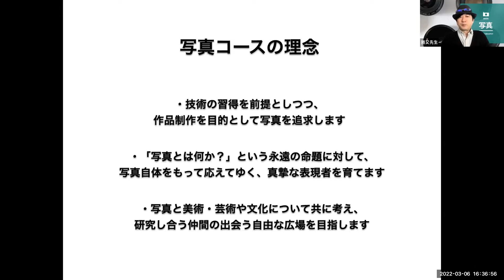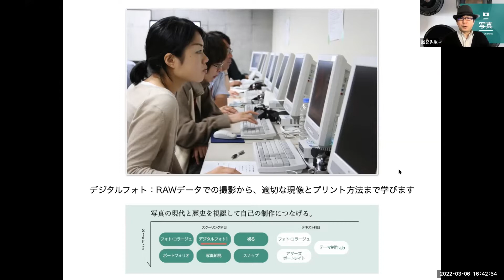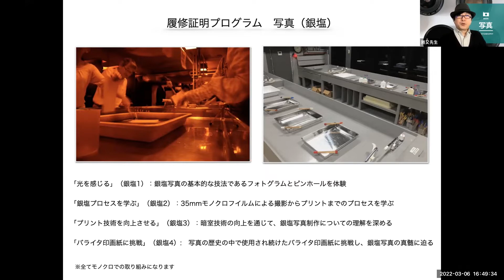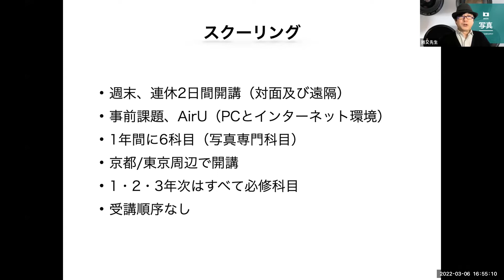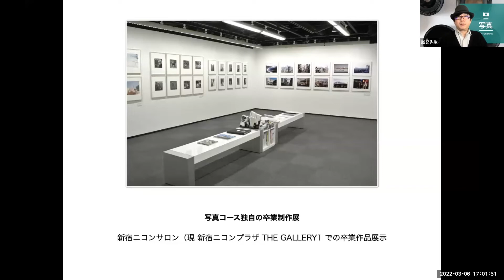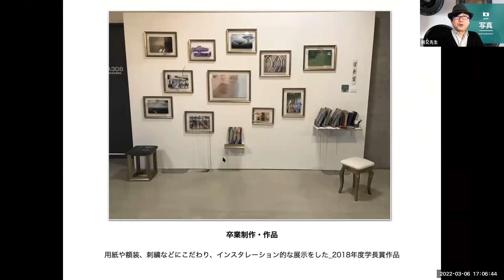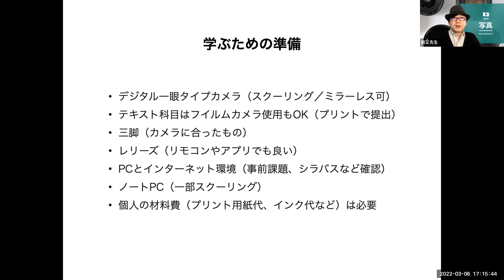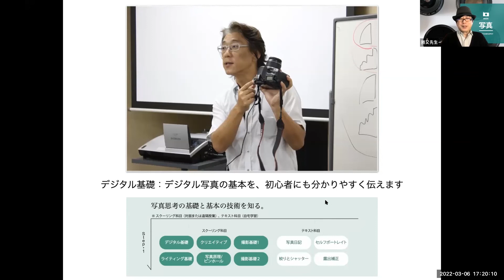美術科 写真コース「オンライン入学説明会」アーカイブ配信（2022年3月）｜京都芸術大学 通信教育部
2022年春に入学を検討されている方や芸術に興味がある方に向けて、コースの概要が分かる説明会をLIVE配信でお届けしました。

■通信教育部ブログ：
【写真コース】入学時に必要な機材について、簡単に解説します。

教員や卒業生・在学生の皆さんの展覧会情報などをご紹介しています。

■実際の学びが分かる通信教育部公式ブログ

■通信教育部の取り組みがわかる公式Facebook